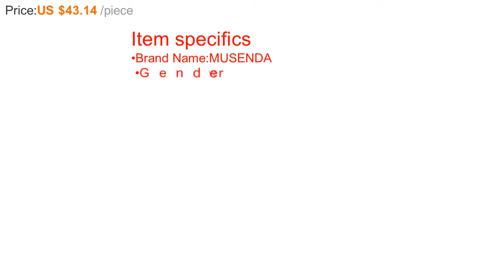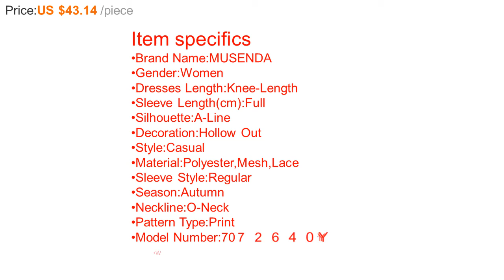MUSENDA Plus Size 5XL Women Black Lace Mesh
MUSENDA Plus Size 5XL Women Black Lace Mesh Patchwork Print Bow Tunic Dress 2017 Autumn Lady Casual Fashion Party Office Dresses